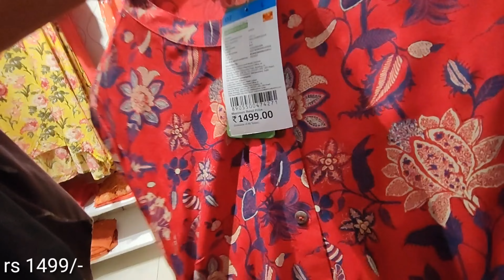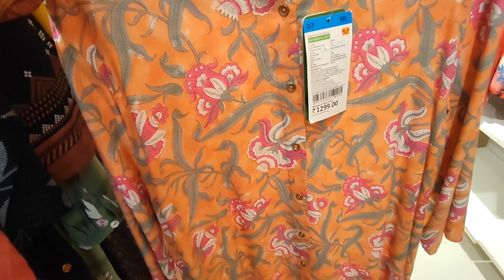Pantaloon Brand Factory Trend Kurtis Collections Buy One Get One Free Offers latest tour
Latest Collections from pantaloon Brand factory trend kurtis collections hope you enjoy the video